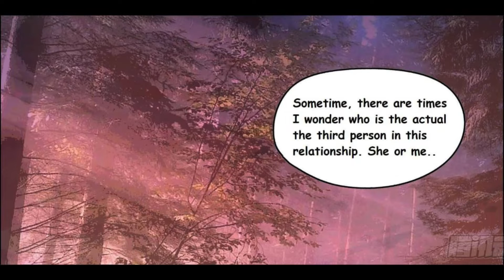The Last Human | Moshi Fanren - Chapter 419 English - Manhua Anime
I DO NOT OWN THE ANIMATION, ENJOY! LOVE ALWAYS.
THE LAST HUMAN 419 MANHUA

Moshi Fanren
manga
manhua
comic
anime
alien
zombie
meditation
black armour
big broad sword
monster
Sexy
romance
soul mate
ecci
adult
beautiful